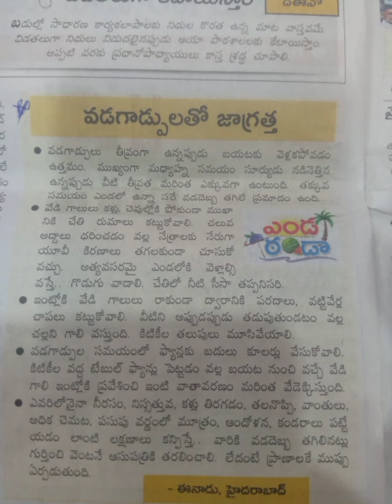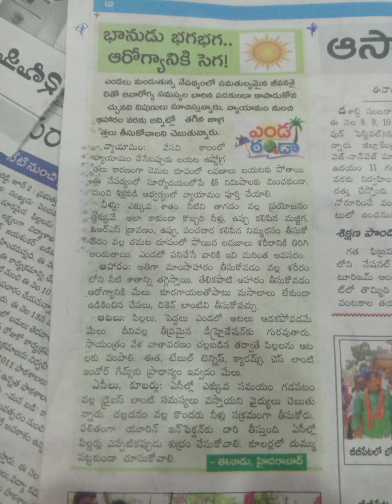వేసవిలో హృదయం ఇలా పదిలం..